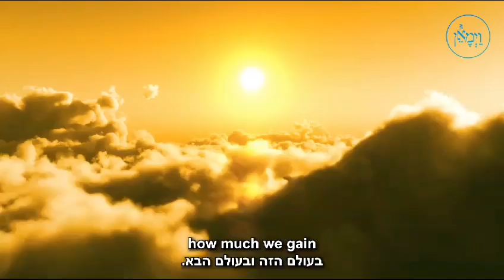R Uren Reich - crazy Story about Ship to America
Video from Ephraim Grateful